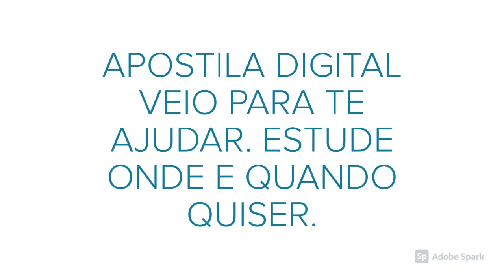APOSTILA PREFEITURA DE TAPIRATIBA SP 2021 PROFESSOR DE EDUCAÇÃO INFANTIL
No Estado de São Paulo, a Prefeitura de Tapiratiba, anuncia a realização de dois novos Processos Seletivos. Por meio do edital nº 01/2021 serão contratados profissionais para a saúde, em regime da consolidação das leis do trabalho - CLT.